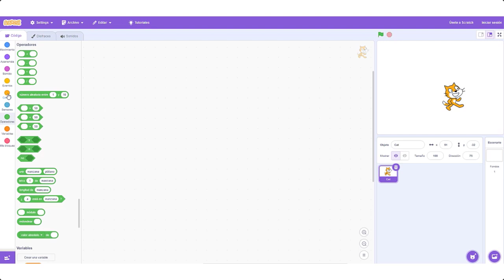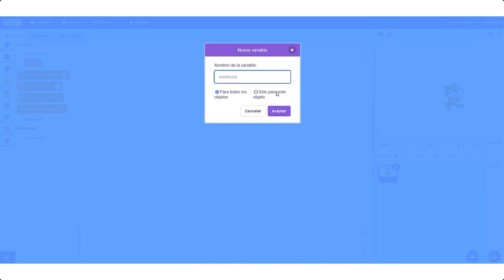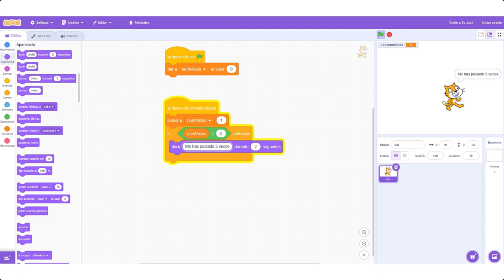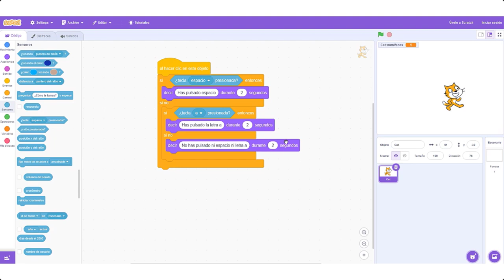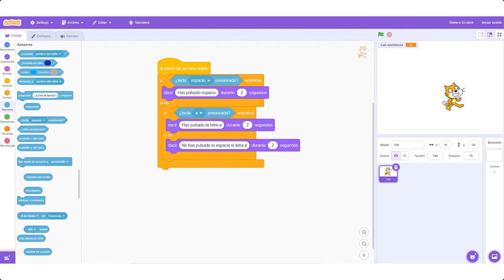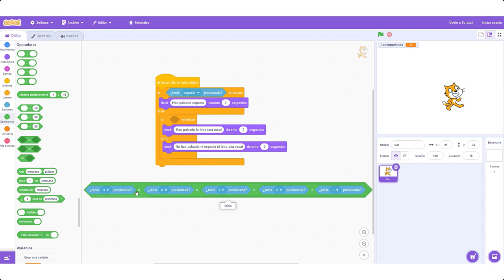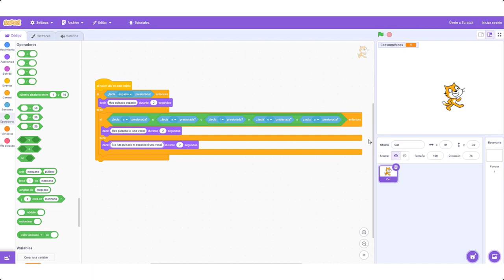Cómo agregar instrucciones condicionales_ Scratch3 0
Cómo agregar instrucciones condicionales_ Scratch3 0 del curso tutorizado Pensamiento computacional en el aula con Scratch 3.0